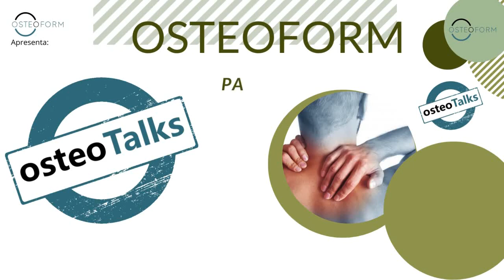Comunicação em saúde e o efeito nocebo- Osteotalks com Patrícia Rodrigues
Estivemos à conversa com Patrícia Rodrigues,  licenciada em ciências farmacêuticas, mestre e pós-graduada em comunicação na saúde pública. No podcast desta semana conversamos sobre as consequências da má comunicação em saúde e sobre o que se pode fazer para minimizar essas falhas.

Jerry Draper-Rodi, Paul Vaucher, David Hohenschurz-Schmidt, Chantal Morin, Oliver P. Thomson. 4 M's to make sense of evidence – Avoiding the propagation of mistakes, misinterpretation, misrepresentation and misinformation. IJOM.Volume E 44, P29-35, June 01, 2022.

Anjum RL, et al. Rethinking causality, complexity and evidence for the unique patient: a CauseHealth Resource for healthcare professionals and the clinical encounter. Springer Nature; 2020. DOI: 10.1007/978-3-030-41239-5

Parceiros:

Medi- Cine Online- Plataforma de formação streaming na área da terapia manual.

JACWeb - Webdeveloper- Serviços de Webdesign, web developer, landingpages, e-commerce.